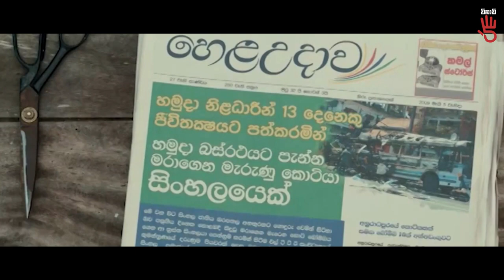Top 5 Sinhala Movies | Top 5 Sinhala Films Review | Sri Lankan Movies 2017 - 2021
Hello Friends,

Top 5 sinhala movies
Top 5 Sinhala Films
Sinhala Movies
New Sinhala Movies
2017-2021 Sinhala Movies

Key Words -
Top 5 Sinhala Movies, Top 5 Sinhala Films,  New Sinhala Movies

Recent Video My channel -
Fie Sri Lankan batsman's who had hit most sixes | Most sixes in Sri Lanka Cricket | 2021